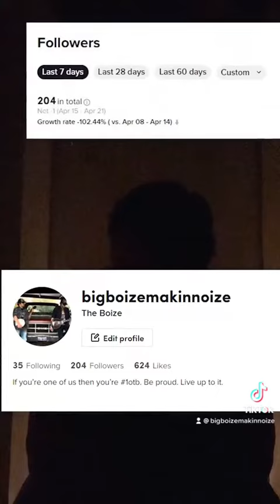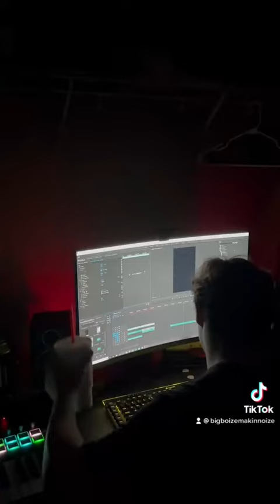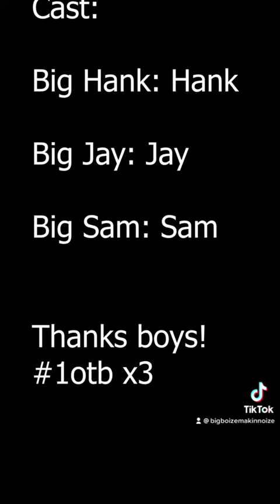the return of sweet tea man?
he is still alive and out there somewhere. 4.2.9.